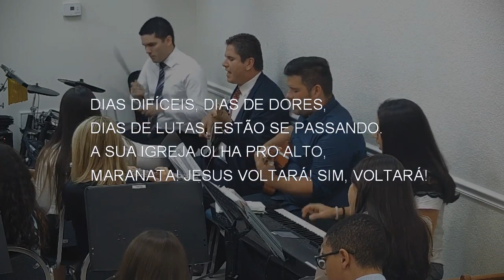567 - QUANDO SERÁ O GRANDE DIA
567 - QUANDO SERÁ O GRANDE DIA